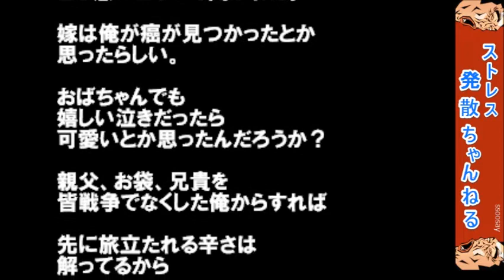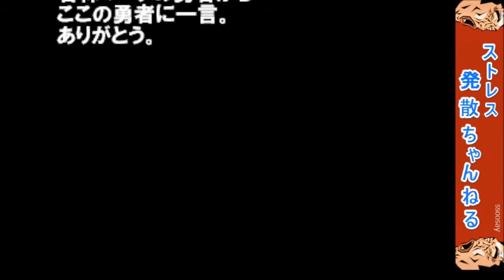【嫁】【スカッとする話】結婚41年目の今日久しぶりに愛してるって言ってみた。